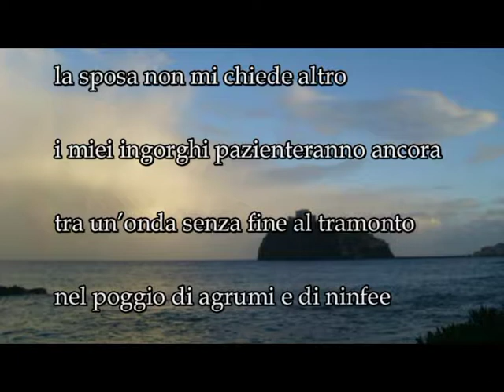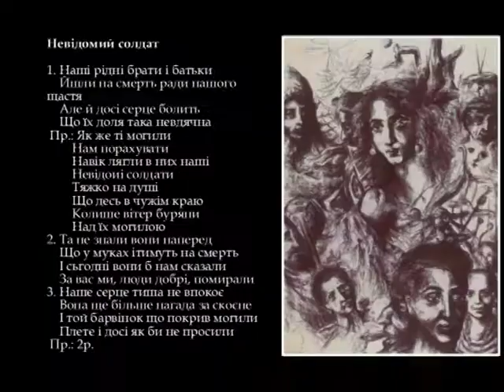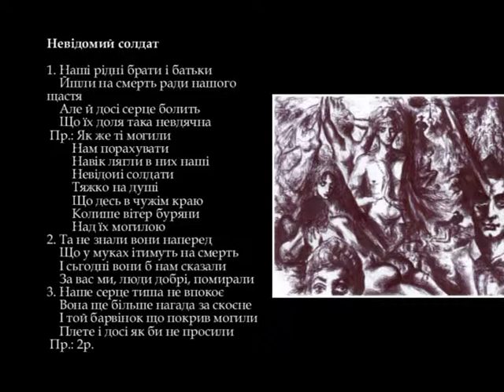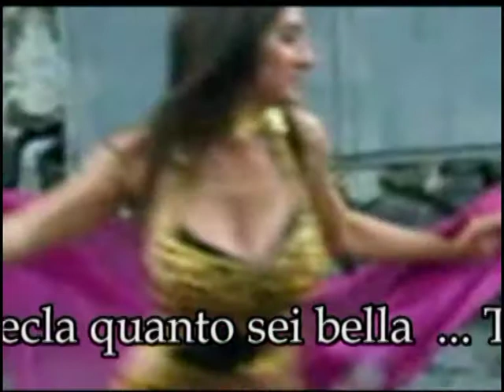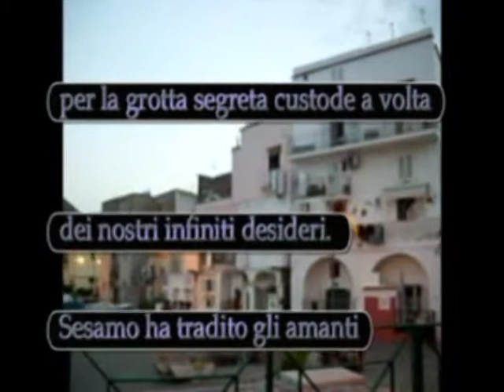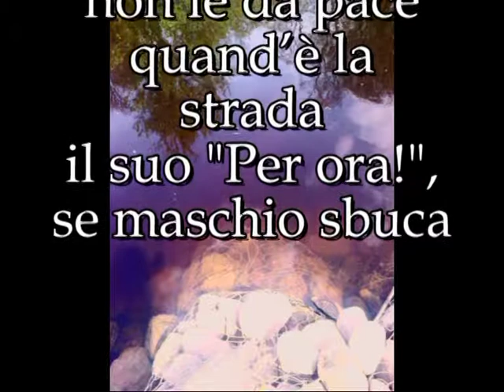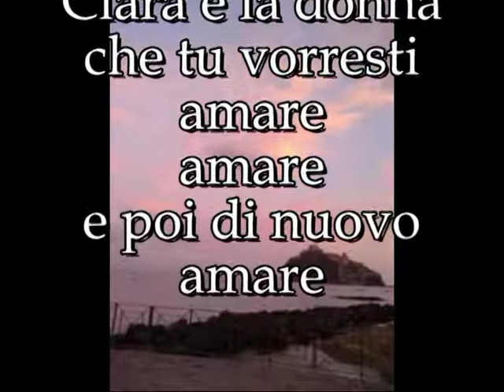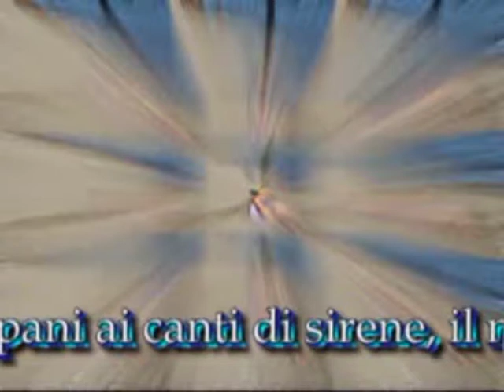M 148 Valentina 3 ucraine bis 2